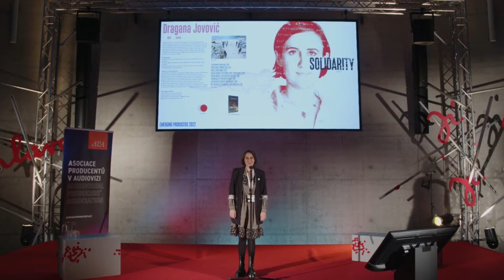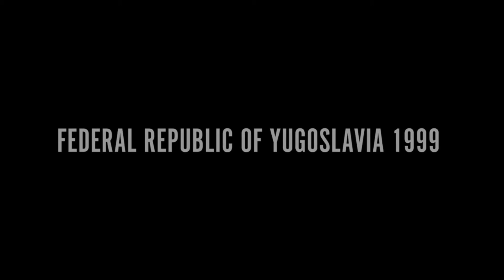EMERGING PRODUCERS 2022: Dragana Jovović (Serbia)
This presentation took place during the 25th Ji.hlava International Documentary Film Festival in October 2021.

Dragana Jovović is a producer working in arthouse and experimental cinema and theatre. She produced festival titles including the Cannes title The Load (Ognjen Glavonić, 2018), Berlin titles Depth Two (Ognjen Glavonić, 2016), Yugoslavia’s How Ideology Moved Our Collective Body (Marta Popivoda, 2013) and Rotterdam’s Landscapes of Resistance (Marta Popivoda, 2021). She holds an MA from the combined Cultural Management and Policy programme at the University of Belgrade and Lumière University Lyon 2, and is also an alumna of EAVE.